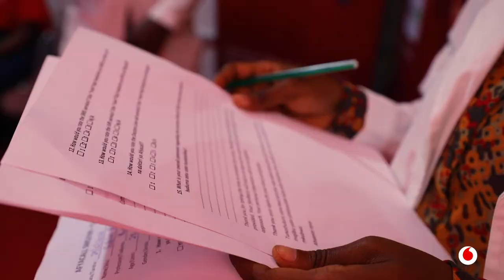Mkurugenzi wetu wa biashara akiwakaribisha wateja ndani ya Sabasaba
Mkurugenzi wetu wa Biashara, Linda Riwa akiwakaribisha watanzania wote kuja kushuhudia ulimwengu wa kidigitali kwenye banda letu hapa SabaSaba.